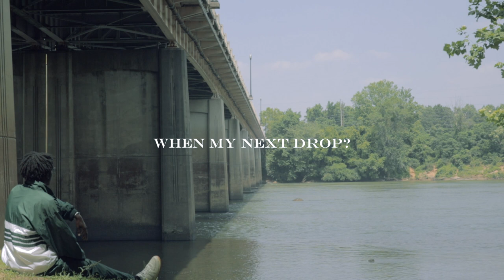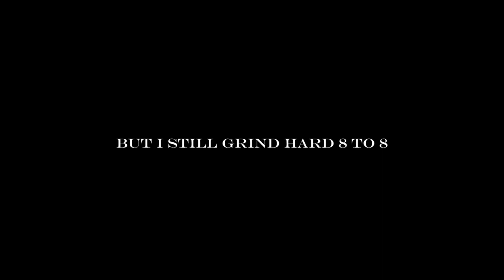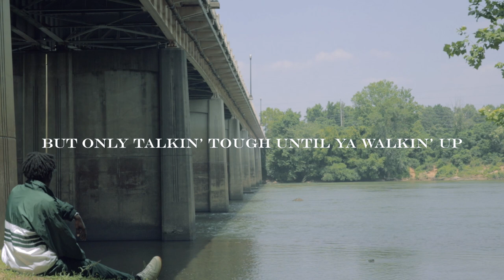Divine Wright - PaperBacks ft. Slap Greezy (Visualizer) (prod. MANUEL)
Official audio for "PaperBacks" by Divine Wright featuring Slap Greezy